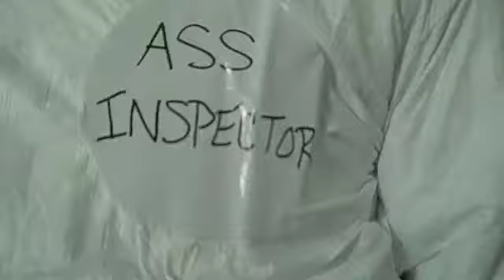Ohio University 2011-2012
Parties from OU!